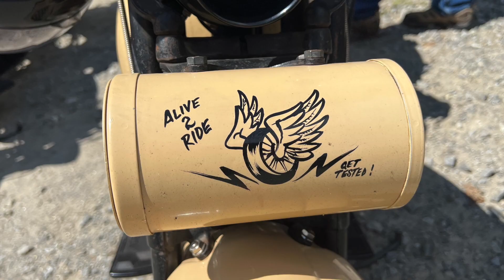2023 Motorcycle Cannonball Stop 3 Dale's Wheels Through Time Maggie Valley HD 1080p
The 2023 Motorcycle Cannonball run from Virginia Beach VA to Oceanside CA. I had the opportunity this year to line up a visit to Wheels Through Time while the Cannonball was there. I have to say that this experience to see so much history all in one place is something that everyone should experience. To see all of the riders and their teams working together, the camaraderie and sportsmanship all together is truly amazing. The weekend and this experience is something I'll cherish forever. I hope to one day be a part of this event, having my own vintage motorcycle together and being on the run.